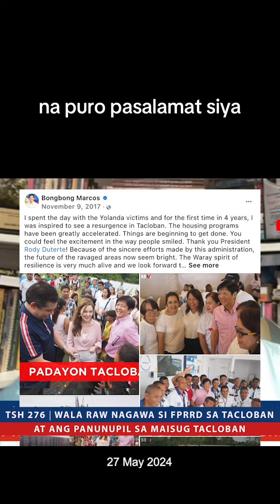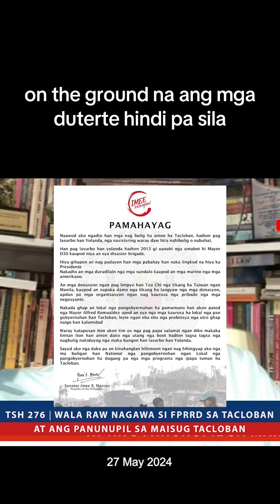Wala raw nagawa si FPRRD sa Tacloban | Ang panunipil sa Maisug Tacloban